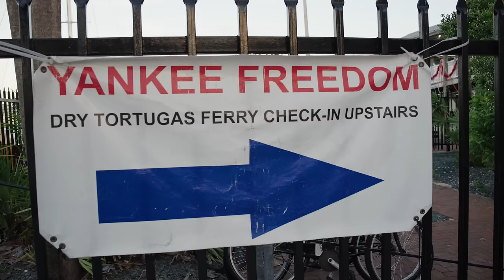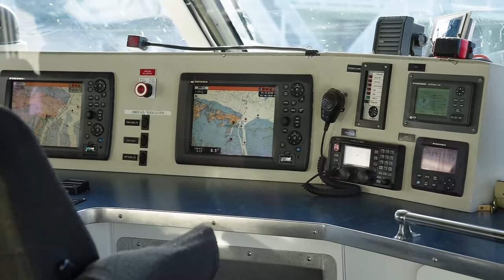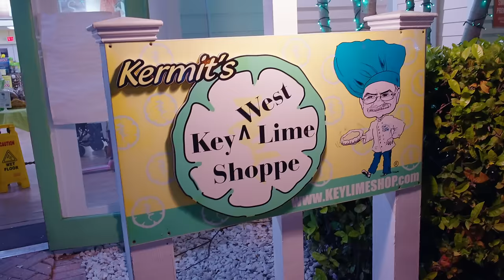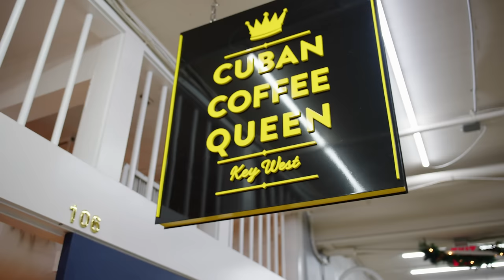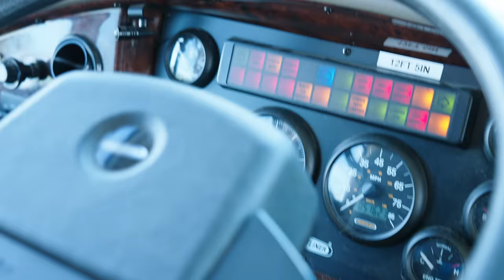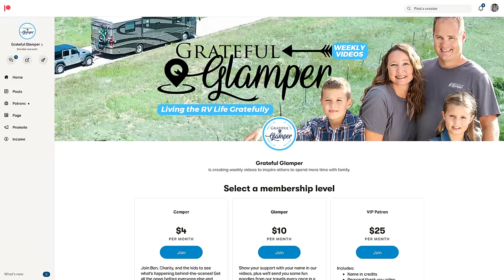We Visited One Of The MOST REMOTE National Parks In The World! (RV Florida)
Come along to Fort Jefferson and Dry Tortugas National Park!
We show you around, how to get here and a few of our favorite stops in Key West, Florida.

0:00 Intro
4:14 Fort Jefferson
06:09 Snorkeling Dry Tortugas
12:34 Key West